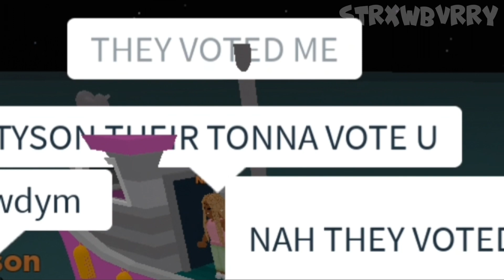Total roblox drama BUT, I stay silent the whole game... (Challenge)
So today I played total roblox drama, and I did this challenge where you can not speak while you play the game. Watch the whole video to see how it goes!